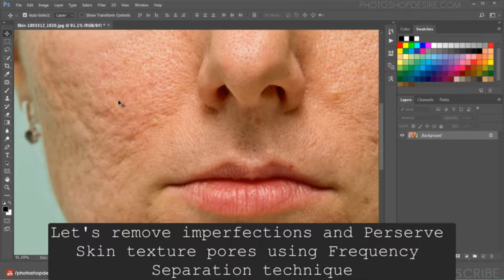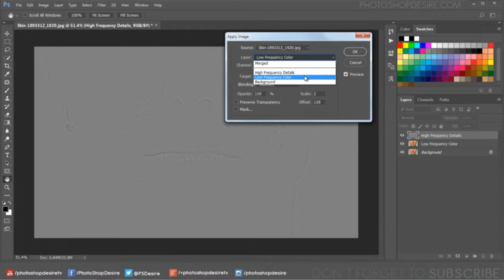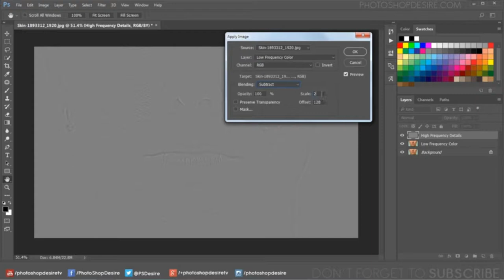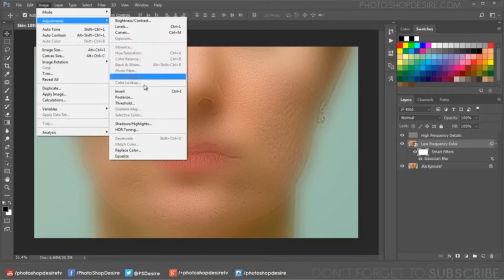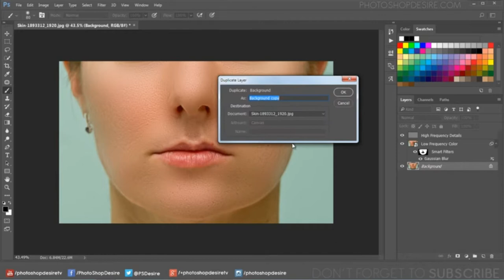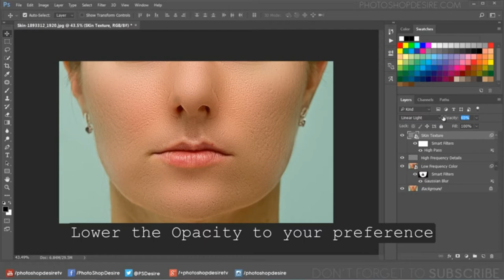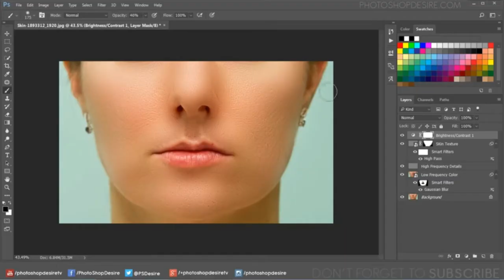High-End Skin Softening in Photoshop - Remove Blemishes, Wrinkles, Acne Easily and Quickly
This TECHme channel is all about Video & Photo Editing trick and technology.